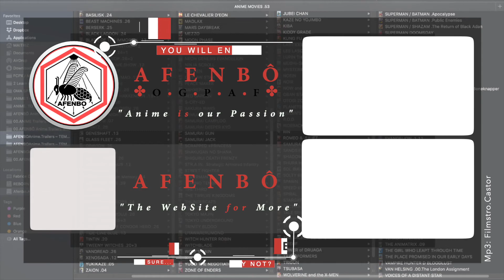KIBA – Anime Opening 2 | AFENBO ✤O•G•P•A•F✤ | HD–1080|60 FPS*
. ✤ BUY OUR PRODUCTS ✤:

. ✤ ID Section ✤:

– NAME: KIBA
– AIRED PERIOD: [Apr 2, 2006 to Mar 25, 2007]
– # of EPISODES: 51
– From STUDIOS: Madhouse
– Outlines different GENRES: Adventure,  Fantasy,  Shounen
– Play for a DURATION of: 24 min. per ep.
– Is RATED: PG-13 - Teens 13 or older

. ✤ SYNOPSIS ✤:

– In a dystopian future, two friends dream of freedom... and gain more than they bargain for! Hothead Zed is on the run from the authorities, while his brainy pal Noah struggles with his own battered body. Both find a magical world that seems to offer escape and power undreamed of. Join Zed and his powerful, rebellious spirit Amir Gaul on their search for the ultimate power. It's a force that can save the world—or destroy life as we know it. This is the world of KIBA! Where you must harness the power within and fight with all you got!
(Source: RightStuf)

🙏🏼 : THANKS!...